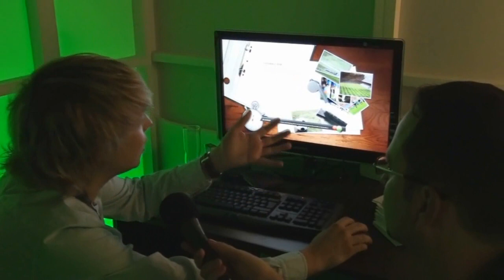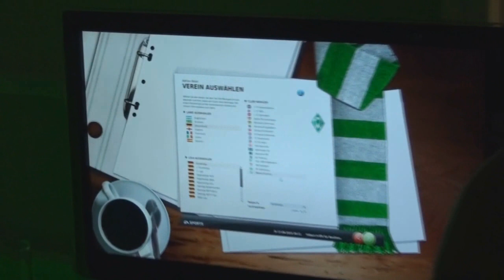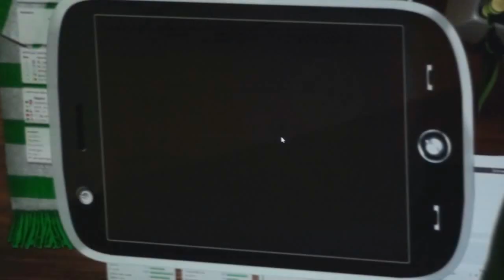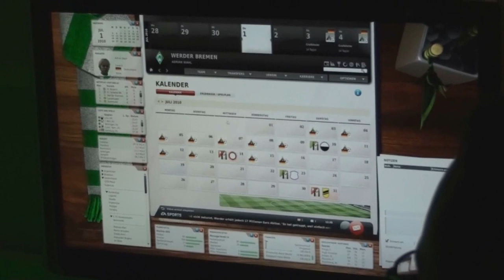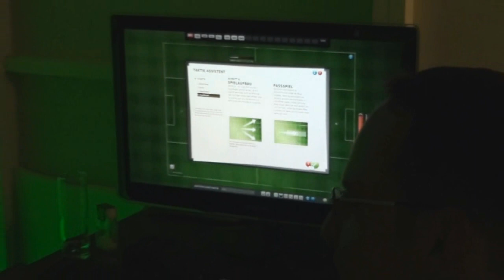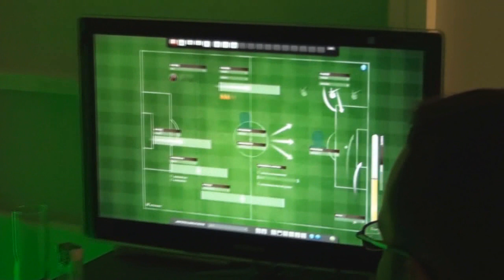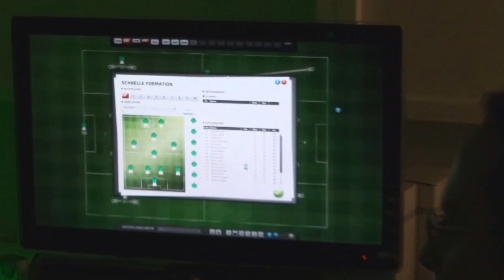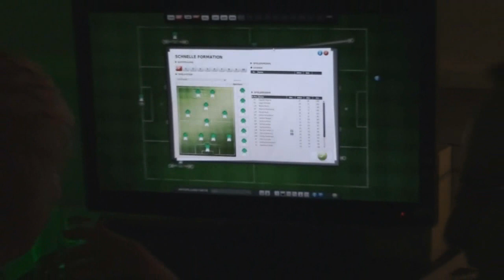Stevinho Gametest #51, Teil 1 (FM 2011)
Stevinho Gametest #51, Teil 1

Gamescom 2010 Spezial, Teil 2
Vorschau/Interview Fußball Manager 2011

Quakenet: stevinho-gametest